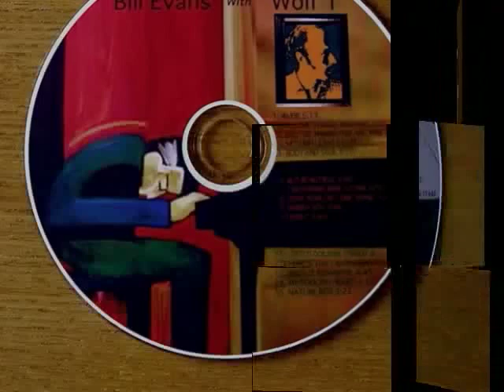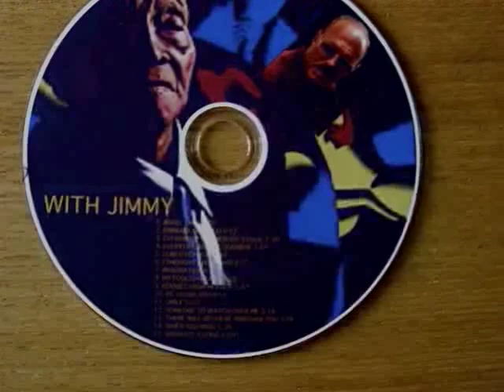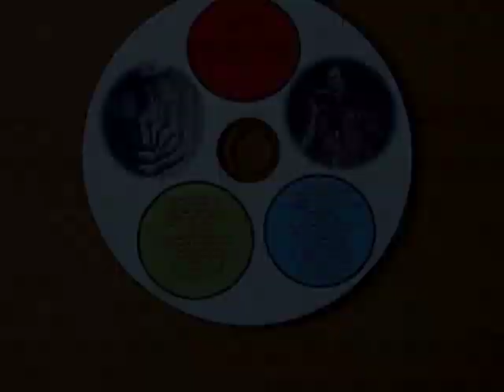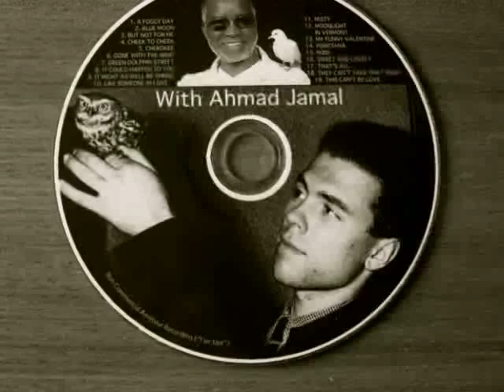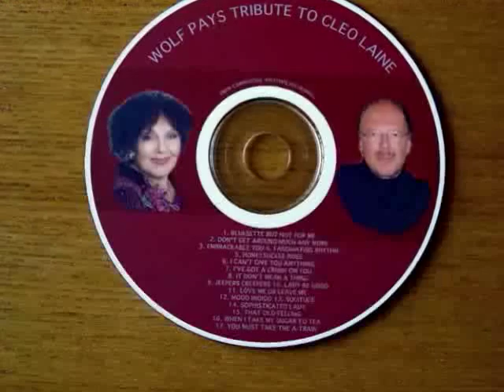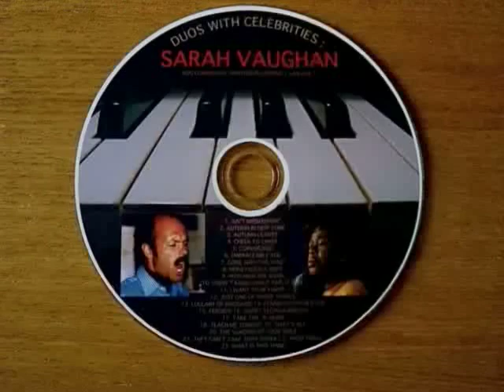THE DAYS OF WINE AND ROSES